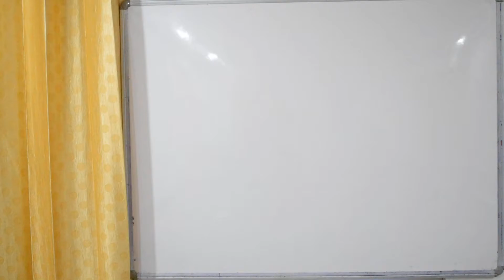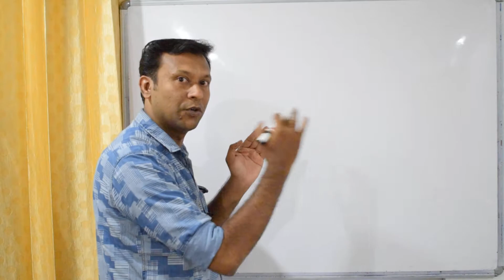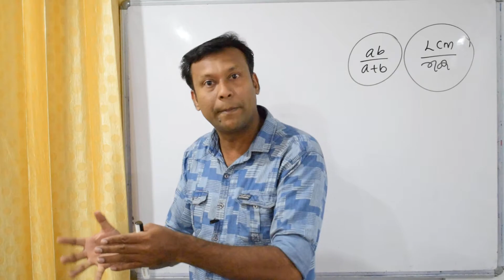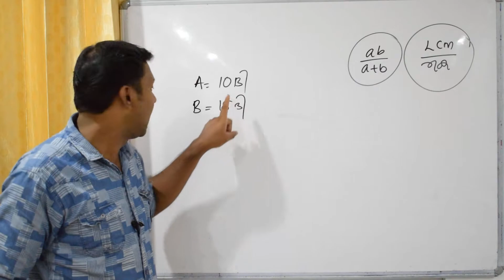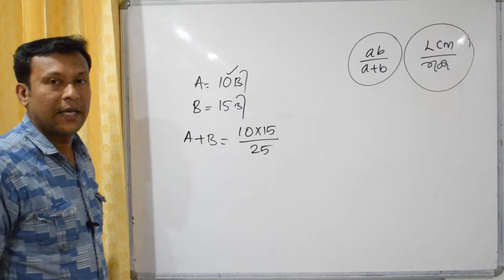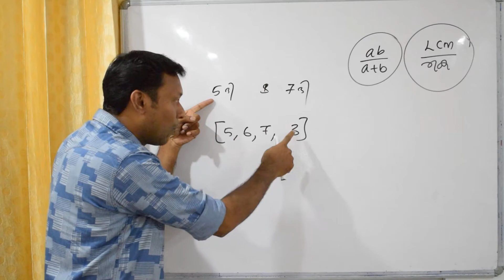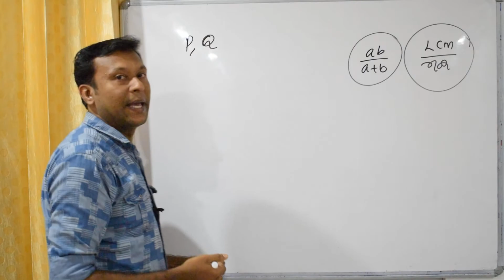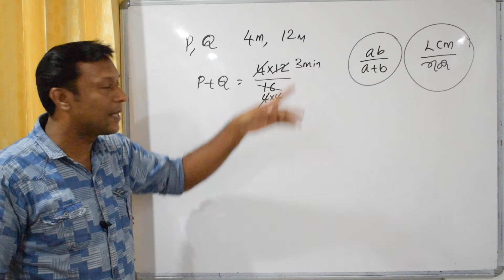TIME & WORK (Work done by two people together)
PSC Maths -Video 49